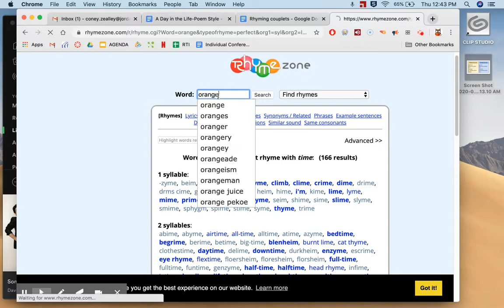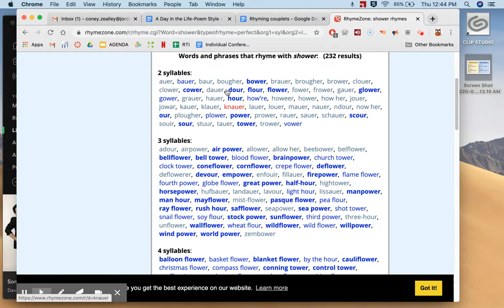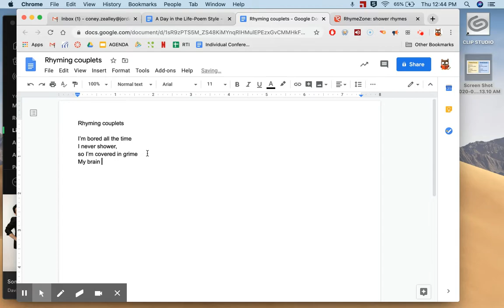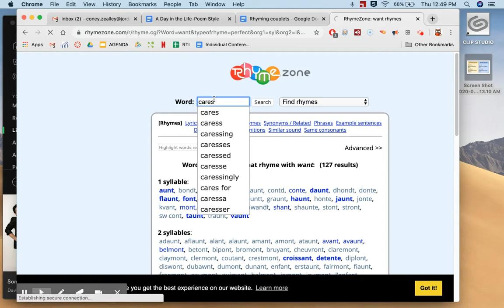Writing Rhyming Couplets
How to write rhyming couplets.